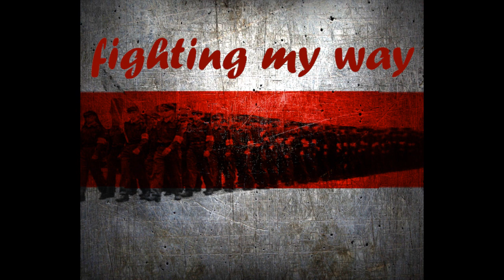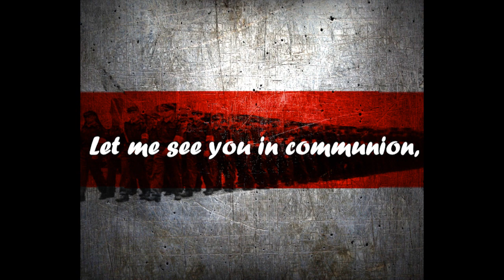Развітанне (Razvitannie) - Anthem of the Belarusian Central Council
NOTE: I DO NOT SUPPORT THE GERMAN OCCUPATION OF BELARUS OR THE BELARUSIAN CENTRAL COUNCIL, I JUST LIKE THIS SONG

The Belarusian Central Council was the German puppet state in Belarus during WW2. Led by Radasłaŭ Astroŭski, it carried out policing duties on Belarus, and had commited many extremely harsh punishments towards its populous.

I am sorry for the tragedies that had occured as a result of this cruel occupation. However, we should all learn history, and barely anyone knows what the Belarusian Central Council was. Plus, to be honest, it is a good song.

Lyrics:
Бывай, мой родны кут i зьвяз!
Бывайце вы, лугi i гонi!
Iду ад вас апошнi раз
Пад знакам слаўнае Пагонi.

За волю ў бой жыцьцё заве,
Мае змагарныя дарогi.
Купальскай кветкi не сарве
Нiхто ў душы мне без трывогi.

Я сам пайду за край, народ
Упорна песьняй роднай, звонкай,
Пад буру жудкiх непагод,
Мяне што мучаць i старонку.

Мо лягу дзесьцi я ў далi
Пад небам хмарным цi сьсiнелым, --
Паўстануць тысячы зь зямлi
Пад сьцягам бел-чырвона-белым!
Пад сьцягам бел-чырвона-белым!

Хай бачу ў лучнасьцi я вас,
Пад сьцягам слаўнае Пагонi!